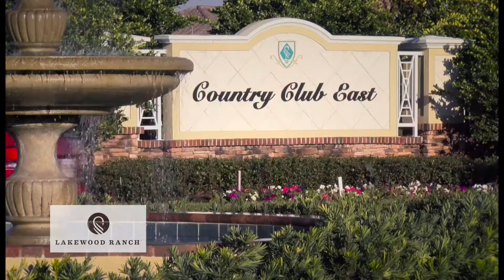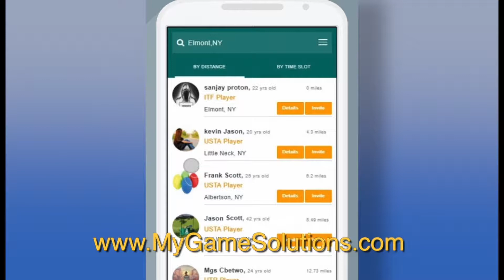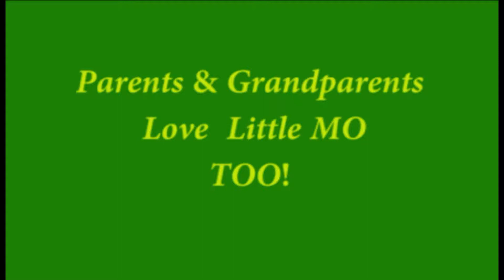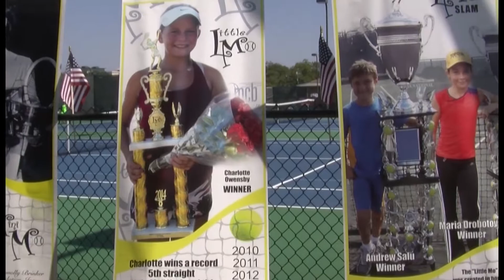Inside Tennis With The Koz with Litlle M O Nationals in Austin 2017